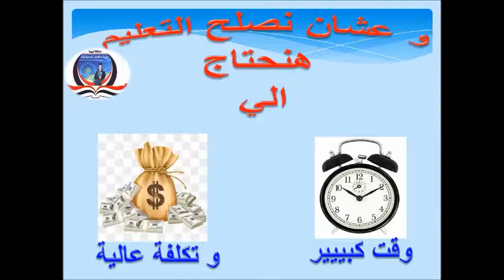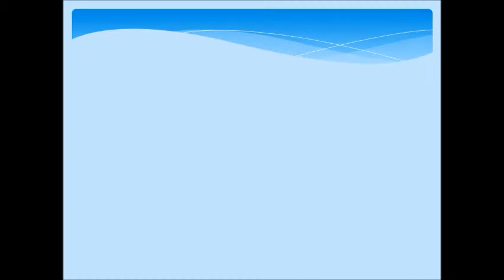فيديو تعريفي ببرنامج المعلمون اولا